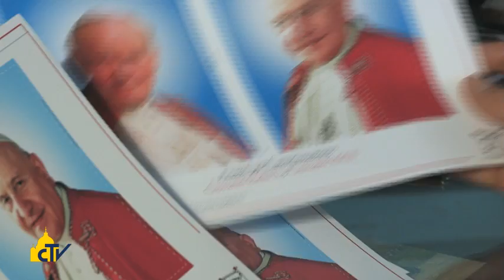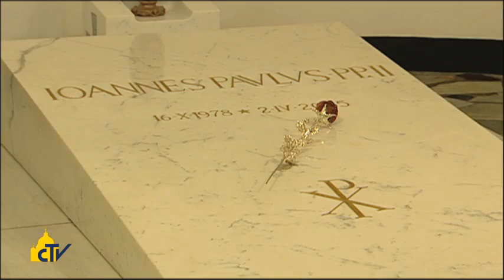Vatican Magazine " Un santo con le braccia aperte "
Ormai imminente la canonizzazione di Papa Giovanni XXIII e Giovanni Paolo II. Nella nostra pagina di approfondimento vi proponiamo oggi un'intervista con il postulazione di Karol Wojtyla, il sacerdote polacco mons. Slawomir Oder.